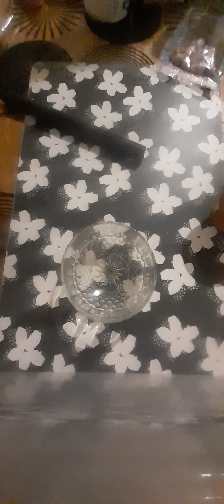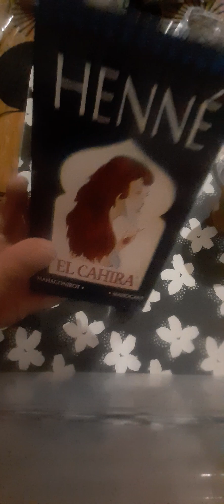Annuler une sorcellerie noire avec une bougie noir pour les personnes qui n'ont pas de produit